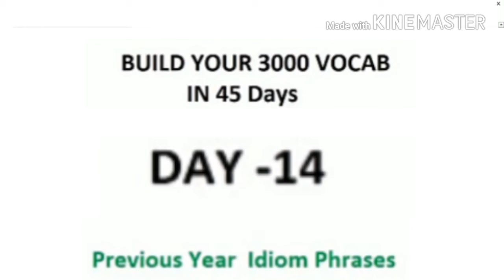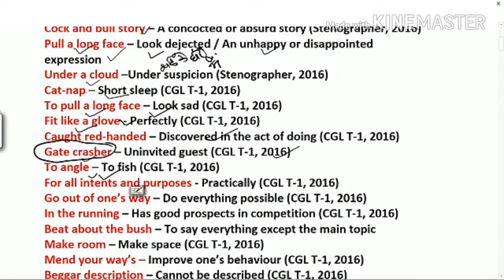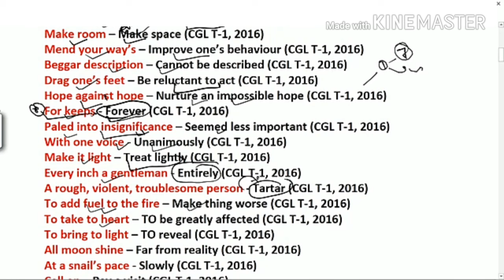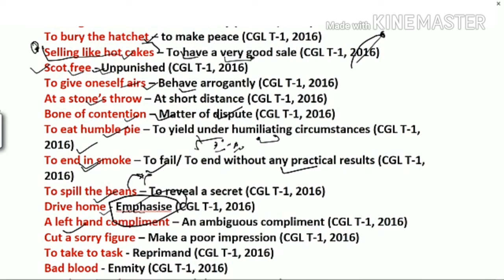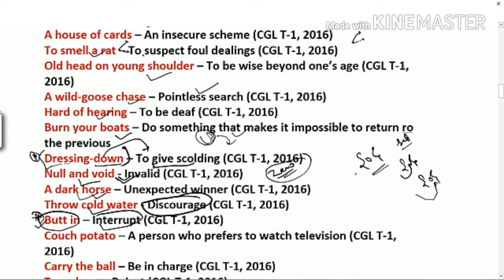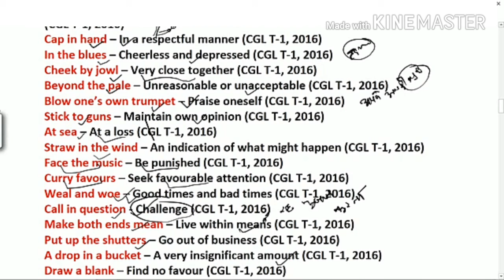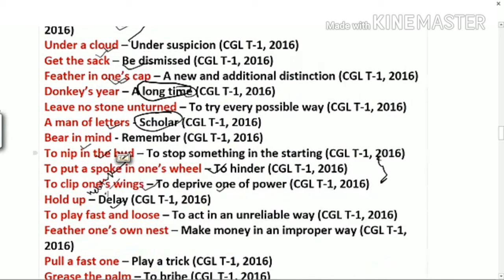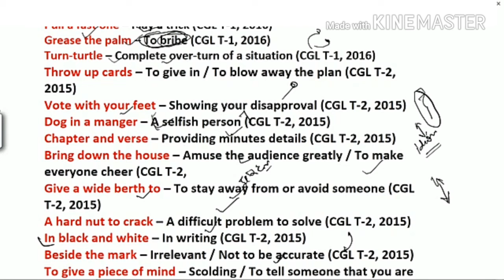Build your 3000 vocabulary II 45 Days special class II DAY 14 II Synonyms asked in ssc exam